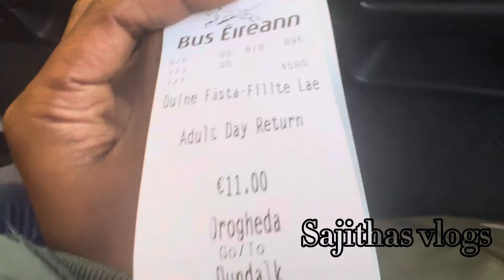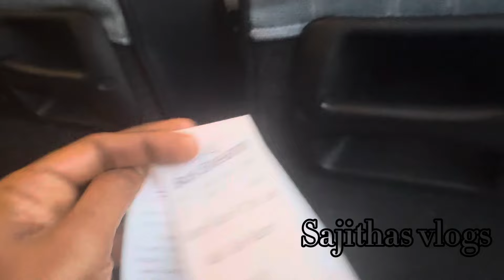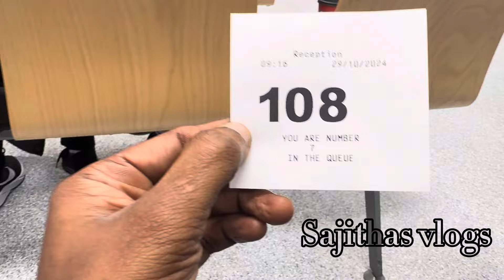Husband ന്റെ pps number നു വേണ്ടി Dundalk വരെ Busൽ പോയി വന്ന vlog how to attend pps appointment##